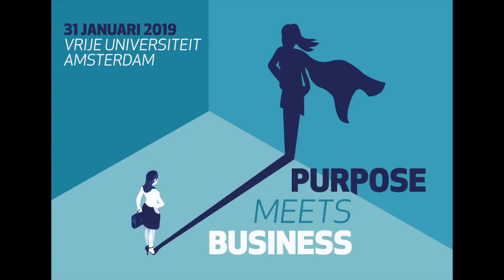Purpose meets Business: het zingevingsvraagstuk in organisaties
Op de Dag van de Zingeving 2019, 31 januari, VU Amsterdam, gaan we samen onderzoek doen naar denkkaders, methodiek en persoonlijke ervaring dat helpt om zingeving en bedrijfsvoering samen te brengen.